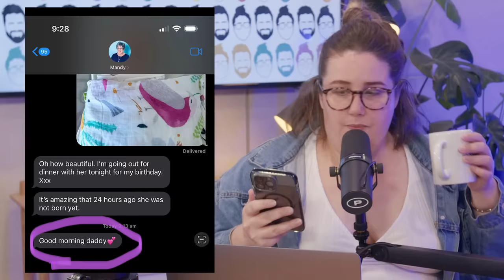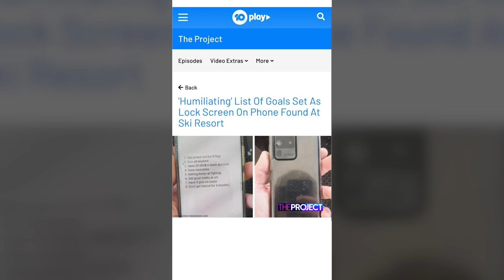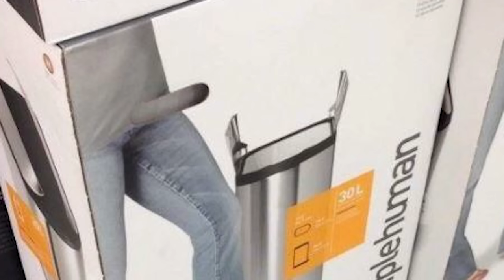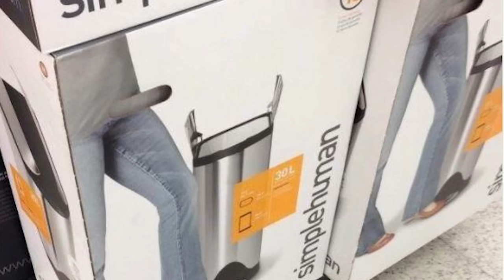MOST CURSED 23 MINUTES OF 2023 - Toni and Ryan Podcast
It's a big, cursed, hilarious and harrowing 2023.
Our daily podcast returns on January 8th 2024.
Thanks for being a legend, a lord, a TARPers and a terrfic human and watching our show, videos, streams, n**des etc etc

"Toni and Ryan" is a podcast by Toni Lodge and Ryan Jon